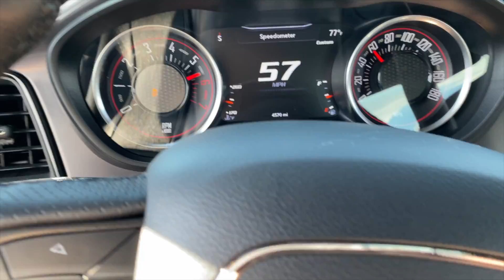Top 5 Reasons to Not Buy a new Subaru WRX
If you are in the market for a new Subaru WRX, here are the top 5 reasons to not buy one.

CAR WASH PRODUCTS:
Turtle Wax ICE Snow Foam
Turtle Wax Max Power
Stoners Invisible Glass Cleaner
Super Clean Degreaser
Americana Global Wheel & Tire Brakedown
Meguiar’s Hot Rims
Griot’s Garage Speed Shine
Optimum No Rinse Waterless Wash
Auto Fanatic 007 Gloss Enhancer
Turtle Wax Seal N Shine
Turtle Wax ICE Spray Wax
Jax Wax Total Interior
Griot’s Garage Total Interior
Mother’s Mag and Aluminum Polish
Dura Coating Tire Dressing
Rag Company Edgeless Micro Fiber Towels
Meguiars Ultimate All Wheel Cleaner

CAMERA EQUIPMENT
Video Shot with Go Pro Hero 7
Suction Cup Mount for Car
Tripod Stand
Rode Mic
Ulanzi Go Pro Hero 7 Case
Go Pro Hat Clip POV Drives
iPhone Suction Mount
Macbook Pro